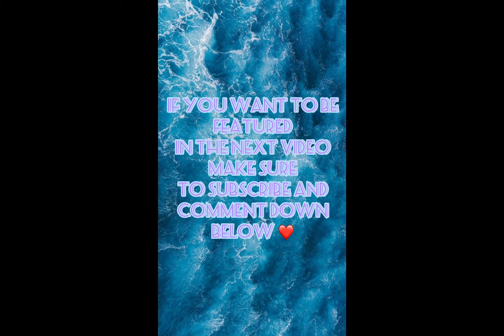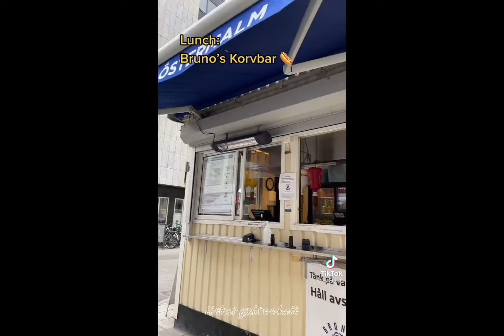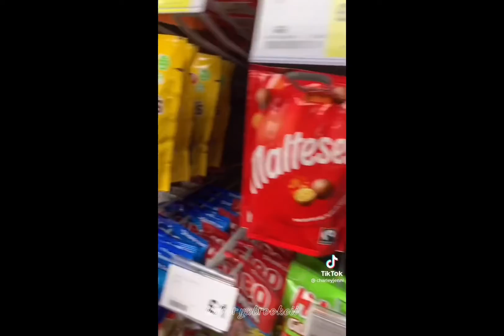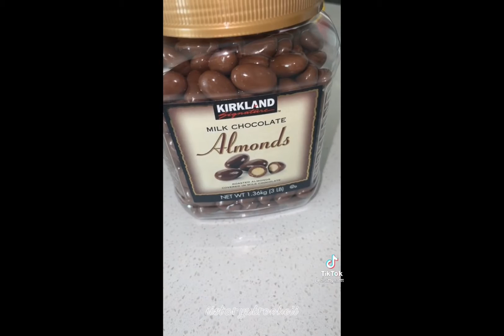What I eat in a day TikTok compilation 1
Hi stars ⭐️✨
I don’t own any songs or videos used in this video all credits to original owners 💖✨
Fill out this form on what you want me to do next! It really helps me a lot on what you all want to see 💕✨💗
Like ❤️👍 so I can make more ✨💫💕
And comment💛 so I know what you think and what type of video I should make💖💫
Also comment if you would like a shout out 💗⭐️💫
Bai 💕✨💫